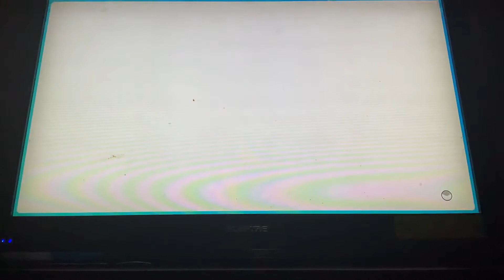Just Dance 2020 - 4 Player Versus - Part 27 - Só Depois Do Carnaval